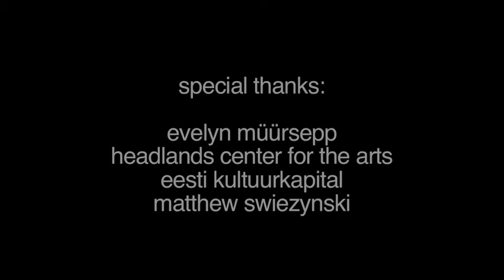animate structures #4 (marin headlands)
This film is composed from a number of sound and video recordings collected from the landscapes and structures in the Headlands area. The mostly wind affected objects show aeolian, flute and resonant effects. It was produced during the week of April 7th-15th 2010 when I was fvisiting the Headlands Center for the Arts in the Marin just north of San Francisco.